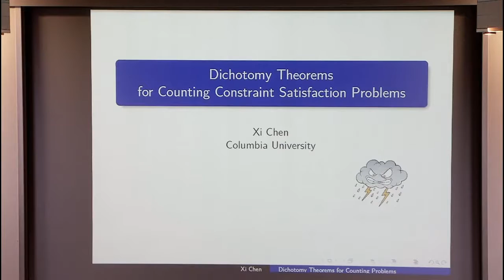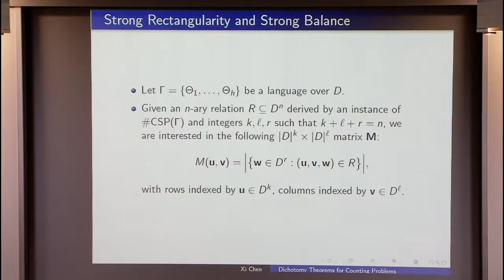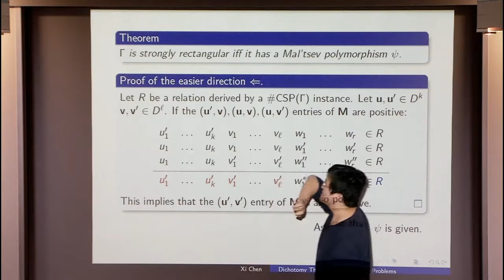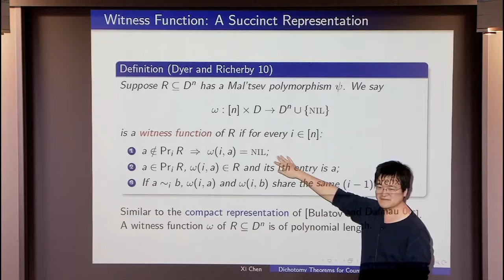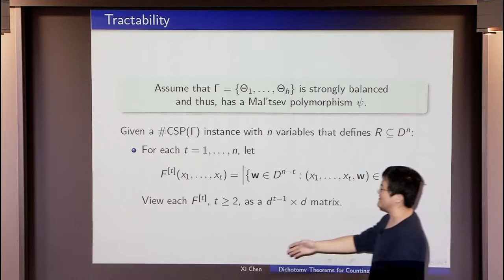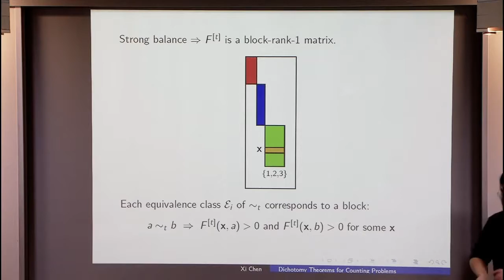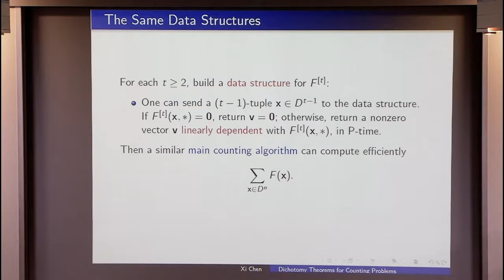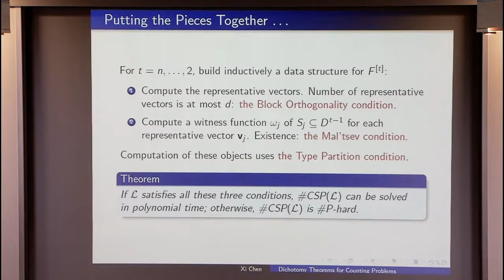Dichotomy Theorems for Counting Problems II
Xi Chen, Columbia University
Counting Complexity and Phase Transitions Boot Camp